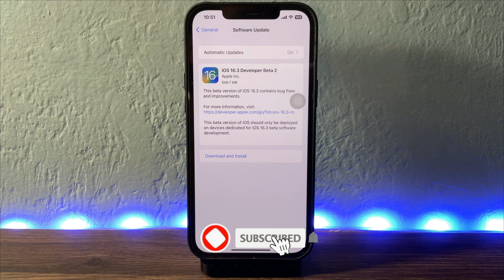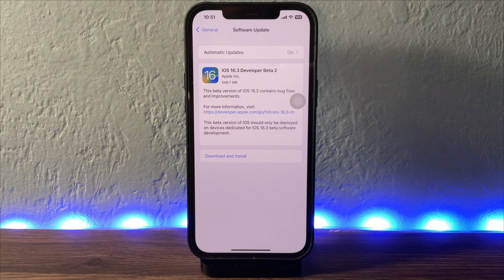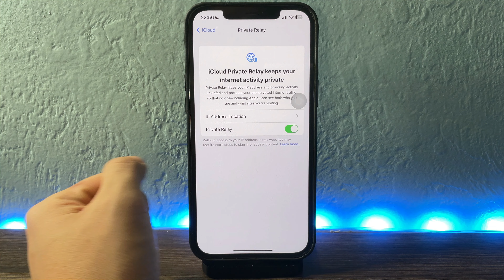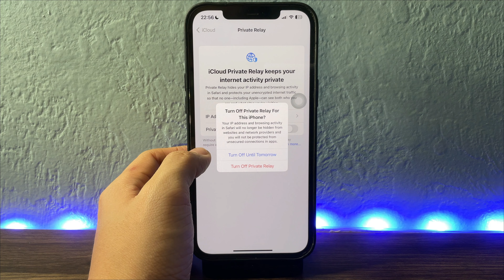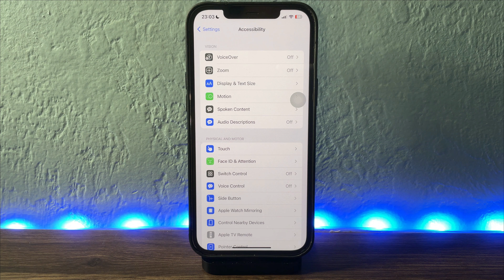Trên tay iOS 16.3 Developer Beta 2 - Có gì mới?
iOS 16.3 beta 2 đã ra lò rồi. Hãy xem video để điểm qua điểm mới có trong iOS 16.3 beta 2 này nhé

⭐ Các bạn thích tính năng nào nhất trên iOS 16? Comment dưới nhé